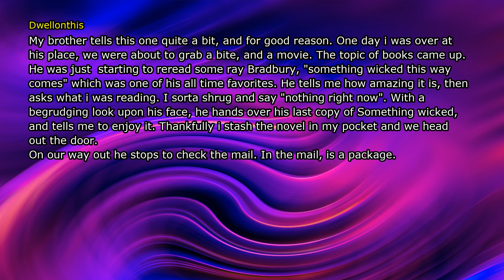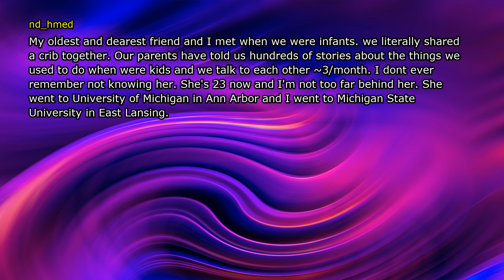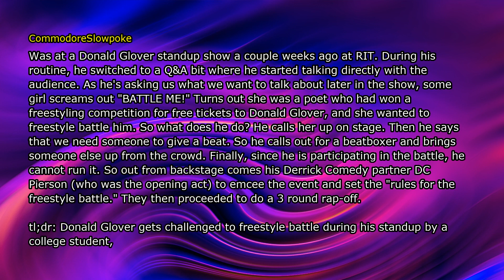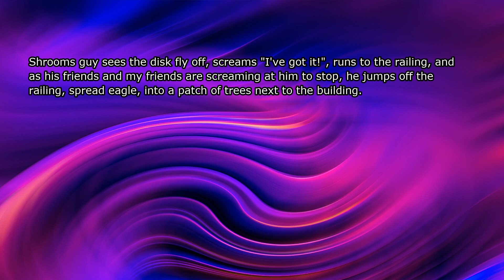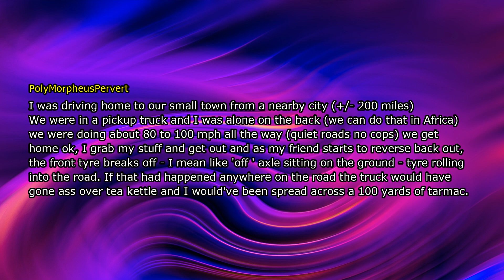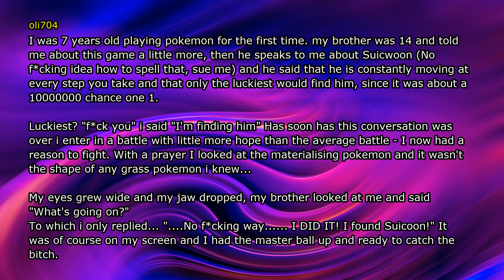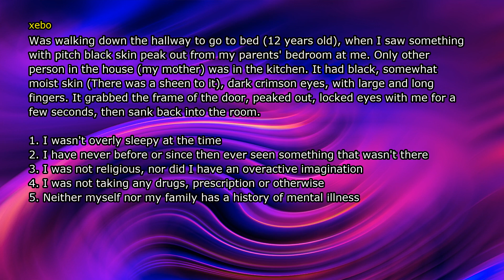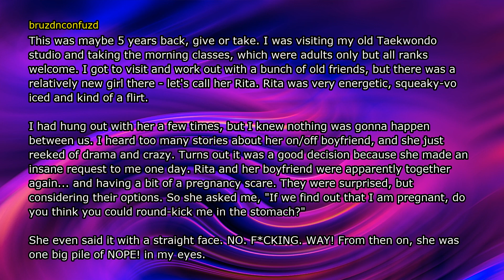What's Your Best "No Fricking Way" Moment?